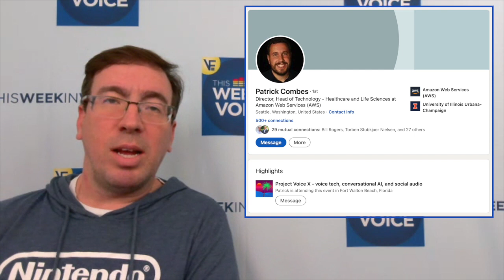The Voice of Healthcare Summit goes virtual Aug 19 | head of AWS for Health joins conference program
This Week In Voice Daily - Wednesday August 4

Typically an annual event at Harvard Medical School, The Voice of Healthcare Summit is the #1 event for voice technology, AI, and modern healthcare.

This year, once again, the event will be virtual. We had planned on meeting in person in Boston, but concerns over the lingering Delta variant have made going virtual the best move for all involved.

Pat Combes, the head of Amazon's new AWS for Health division, has joined the program and will give his first public remarks as part of a fireside chat with me during the event.

Registration is free, thanks to our friends at Constant Companion, and registrants will receive audio and video files of the conference proceedings after the event concludes, to watch or re-watch.